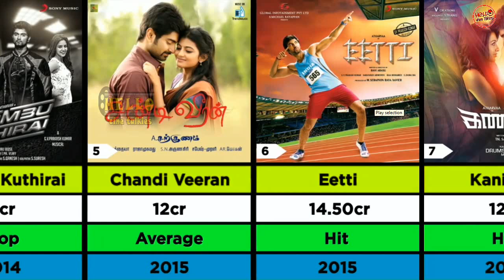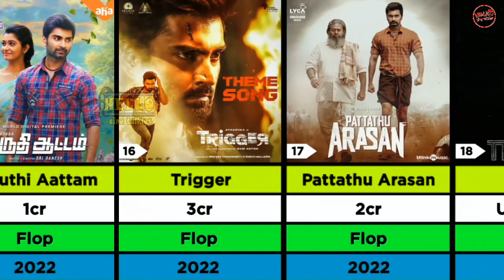Atharvaa | All Movies List | Hit and Flops | Box office | Paradesi | Imaikka Nodigal | 100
Atharvaa Murali (born 7 May 1989) is an Indian actor who works in Tamil cinema. The son of actor Murali and grandson of director S. Siddalingaiah, Atharvaa began his acting career with Baana Kaathadi (2010). He then garnered critical acclaim for his performance as a youngster suffering from delusion in the romantic thriller Muppozhudhum Un Karpanaigal (2012), before signing on to feature in Bala's period film Paradesi (2013). His role as a rural villager held as a slave in a tea plantation became his breakthrough performance, earning Atharvaa a Filmfare Award for Best Actor in Tamil.